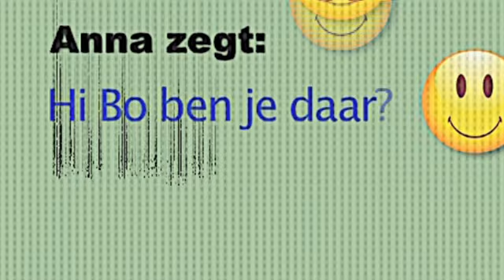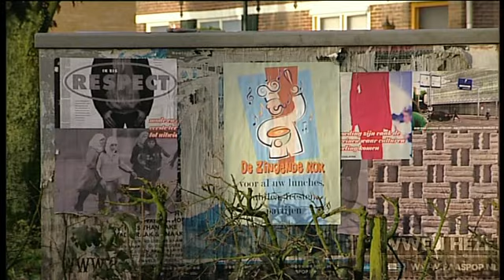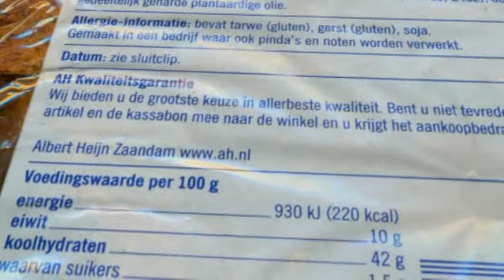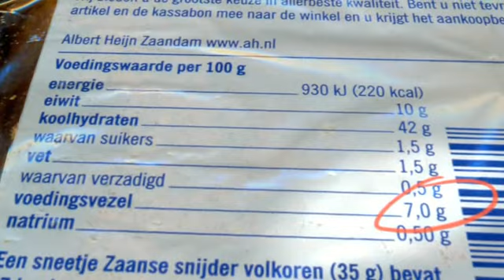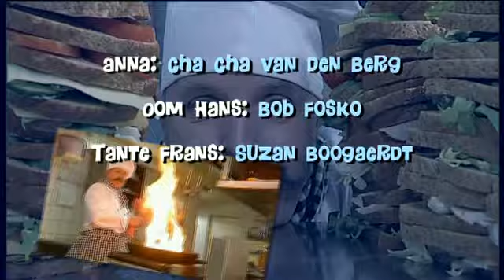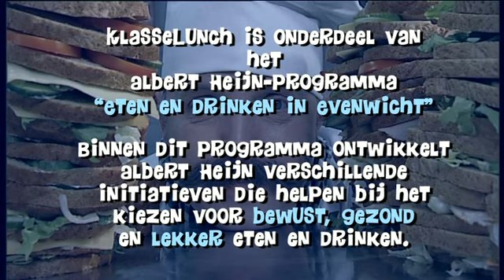Albert Heijn & KlasseLunch - De Zingende Kok (2008)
Deze film zag ik 6 jaar geleden op de Basisschool in 2008, en deze film vond ik zo leuk, die wou ik graag met jullie delen.

Nu 6 jaar later in 2014, wilde ik graag deze film met jullie delen.
Ik vindt het een leuke en een muzikale en een creatieve film.

Cast:

Anna - Cha Cha van den Berg
Oom Hans - Bob Fosko
Tante Frans - Suzan Boogaerdt

Met dank aan:

Albert Heijn
KlasseLunch
Voedingscentrum
De Schijf van 5

Veel kijkplezier!

Groetjes van Xander.